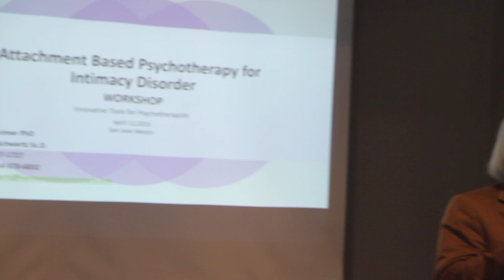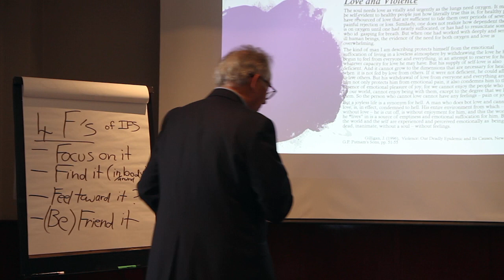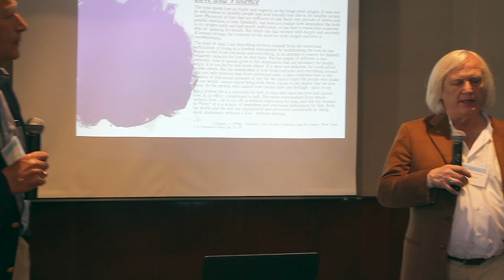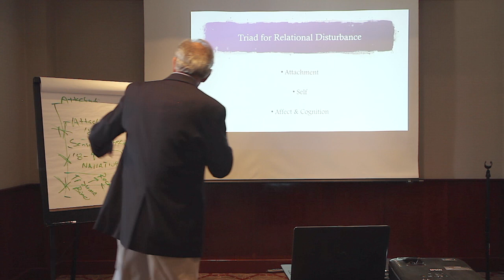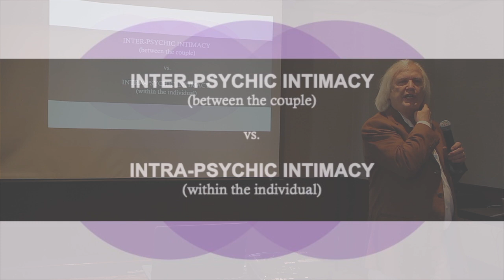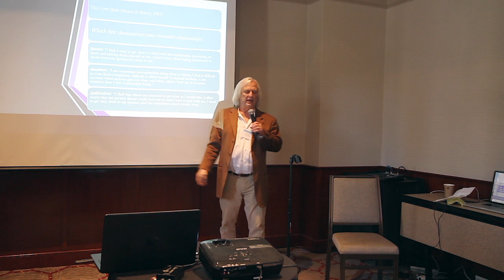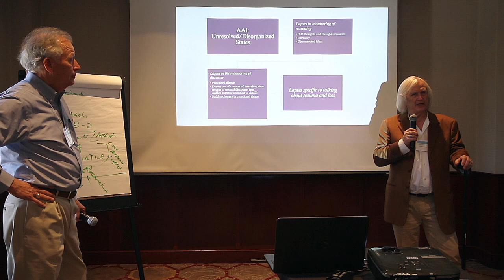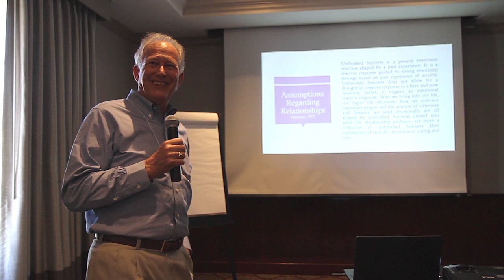ATTACHMENT-BASED PSYCHOTHERAPY FOR INTIMACY DISORDER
Mark Schwartz, Sc.D. has more than 30 years of experience and a degree in psychology from Johns Hopkins University. Dr. Schwartz specializes in working with 1) couples, marriage, and intimacy disorders; 2) family difficulties; 3) eating disorders, 4) PTSD, addiction, and; 5) sexual difficulties, sexual dysfunction, and sexual addiction. His national recognition afforded him the experience of lecturing to over 50,000 therapists nationally, as well as editing three books. He specializes also in working with the deeper issues from childhood. He is extremely compassionate and forms exceptional connection with his clients.

Dr. Schwartz was the director of the Masters & Johnson Institute and Masters & Johnson Trauma and Dissociative Disorders Programs as was one of the founders of Castlewood and Monarch Cove Treatment Centers, specializing in eating disorders. He was trained directly by sex experts Masters & Johnson for treatment of sexual dysfunction and lack of sexual desire and arousal.

Leon Larimer Ph.D., FICPP joins Harmony Place Monterey's clinical staff as Chief Clinical Officer. Lee was previously Clinical Director at Beacon House for the past 19 years. He is a senior clinician specializing in addiction treatment, intensive group and individual Psychotherapy. He is also boarded in clinical psychopharmacology.

CONTACT DR. MARK SCHWARTZ